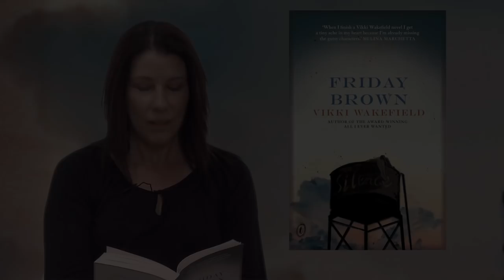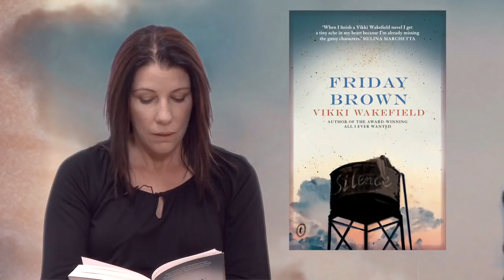Vikki Wakefield on FRIDAY BROWN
FRIDAY BROWN is the breathtaking second novel from the author of the award-winning ALL I EVER WANTED.

Seventeen-year-old Friday Brown is on the run—running to escape memories of her mother and of the family curse. And of a grandfather who'd like her to stay. She's lost, alone and afraid.

Silence, a street kid, finds Friday and she joins him in a gang led by beautiful, charismatic Arden. When Silence is involved in a crime, the gang escapes to a ghost town in the outback. In Murungal Creek, the town of never leaving, Friday must face the ghosts of her past. She will learn that sometimes you have to stay to finish what you started—and often, before you can find out who you are, you have to become someone you were never meant to be.